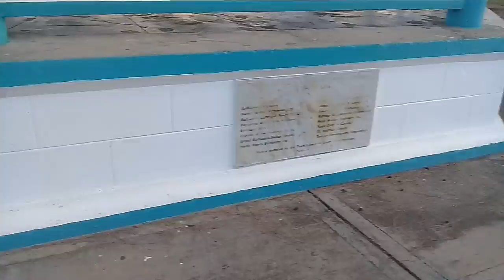Hastings Rocks On The South Coast Of Barbados🇧🇧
Hastings Rocks is located in the parish of Christ Church on the south coast of Barbados. This area enjoys spectacular views of the oceab & has always been a favourite spot for fairs & outdoor performances. In more recent times , the creation of the south coast boardwalk has revitalized the Hastings Rocks. The boardwalk runs directly behind the Hastings Rocks & leads down to a lovely beach. The elevation of the Hastings Rocks has been lowered to allow road traffic to enjoy this wonderful view. At the heart of the Hastings Rocks is the bandstand , where the sweet sound of the Royal Barbados Police Band are often heard during open air performances. The bandstand also offers a great view looking up & down the boardwalk.